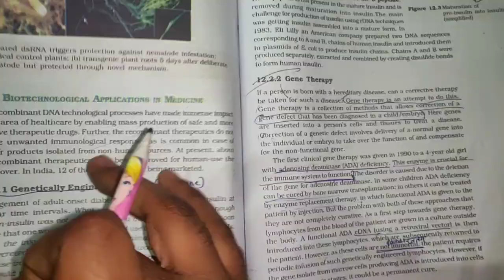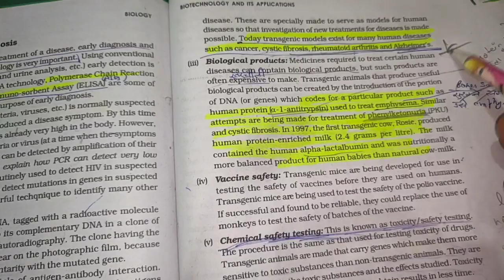TRICKS OF BIOTECHNOLOGY AND ITS APPLICATION + DIGRAMS / NCERT BASED /NEET 2020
neet 2020